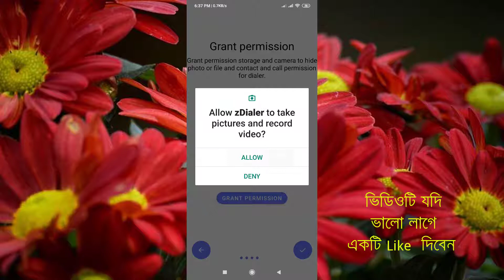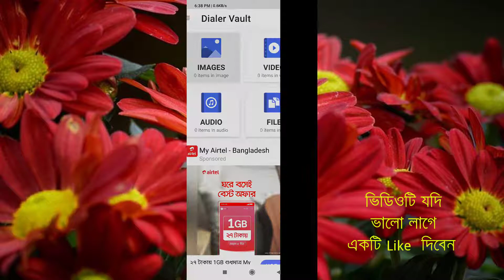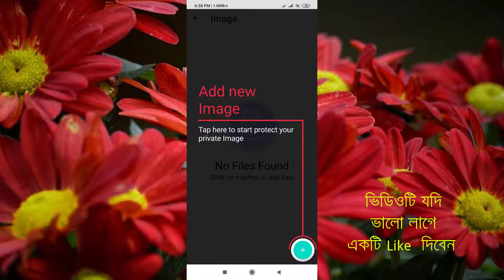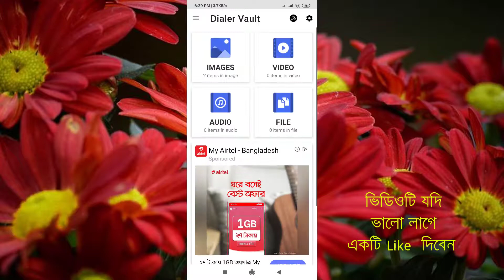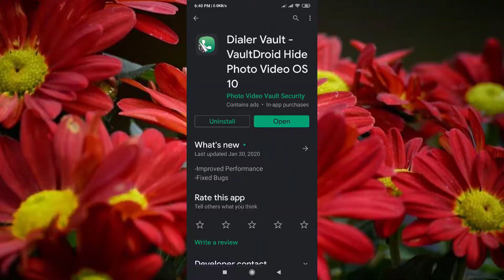পায়ে পড়লেও এই অ‍্যাপটির গোপন কাজ কেউ আপনাকে জীবনেও শিখাবেনা চুপকরে দেখুন I Most Useful Android App